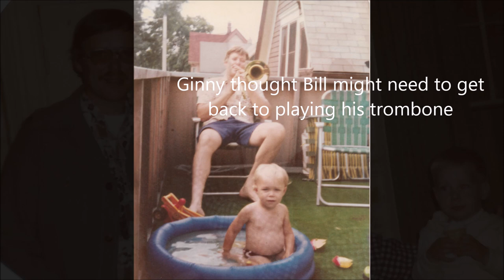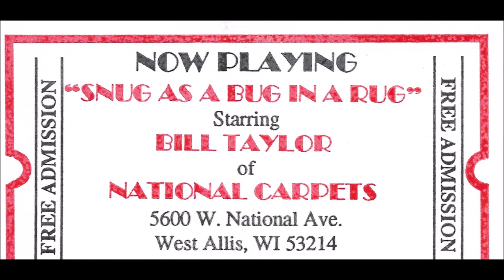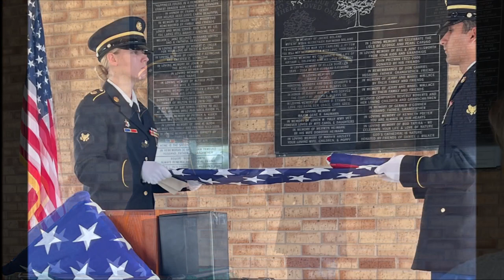William J Taylor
The life of William J. Taylor told through picture, text, and song. He was the best!